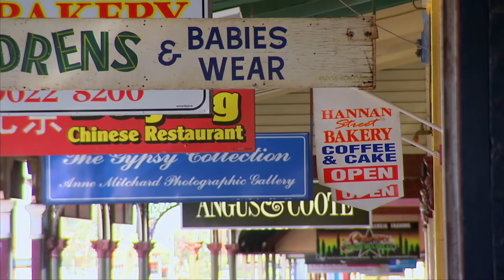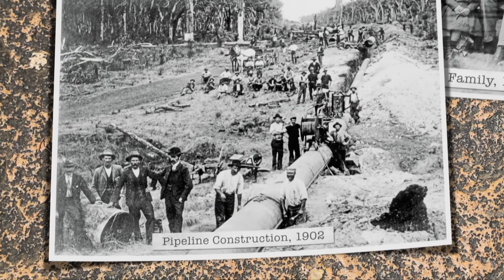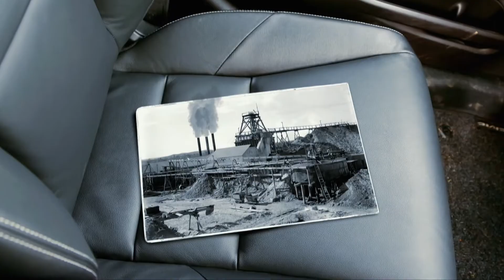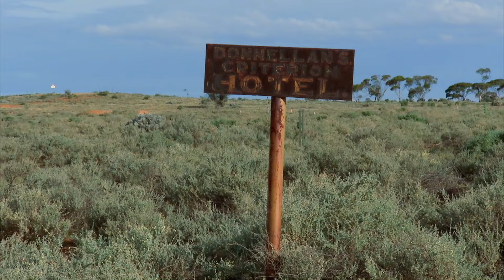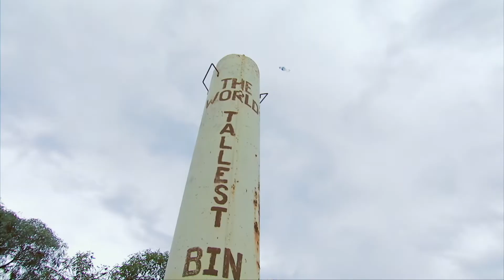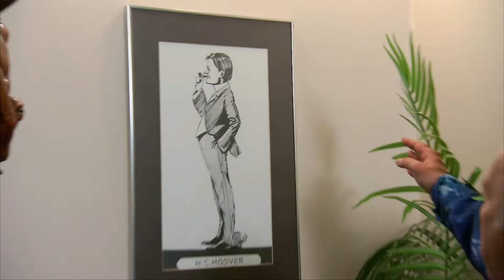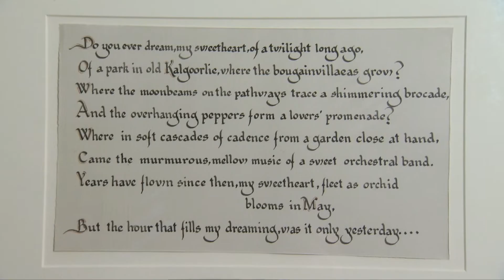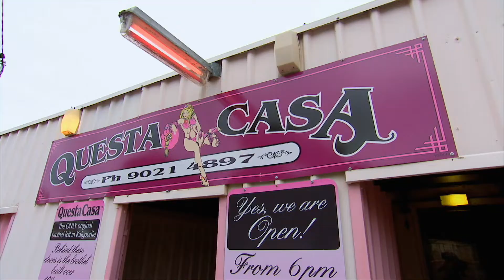Tony Robinson's Time Walks | S2E1 | Kalgoorlie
KALGOORLIE
Welcome to Australia’s wild west. Kalgoorlie was, and still is, the great frontier town. Gold built it, but Tony discovers the diamonds in the rough that are the people who live here. From the pubs to the public squares, and the ghost towns to the brothels, they play hard, work hard, and live hard….and they’ll happily share their stories with anyone who’s prepared to listen.